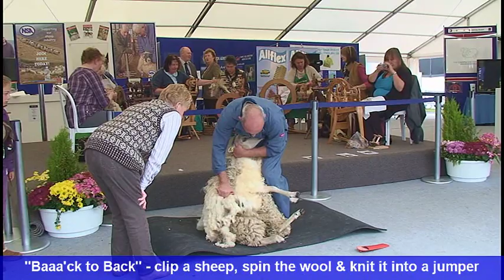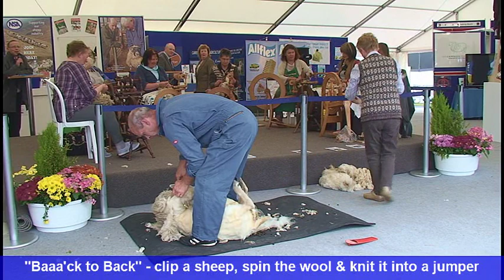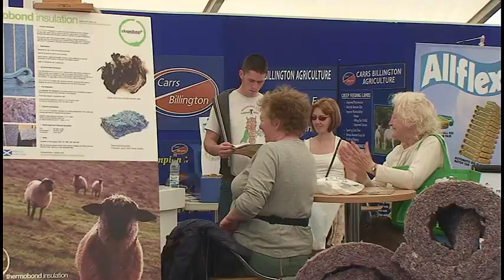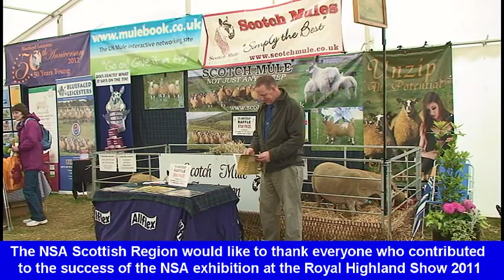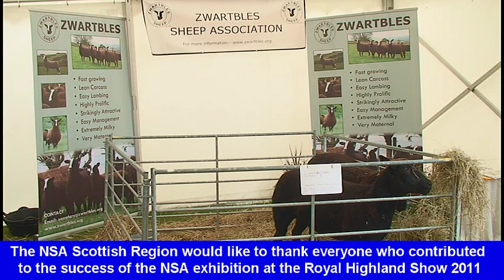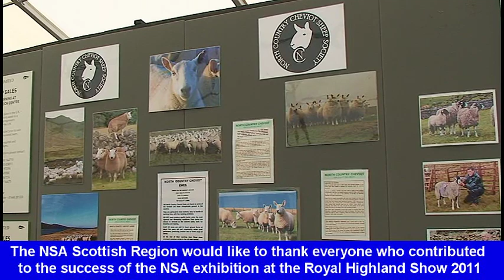National Sheep Association (Scottish Region) at the Royal Highland Show 2011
Activities at the Royal Highland Show 2011 organised by the National Sheep Association Scottish Region